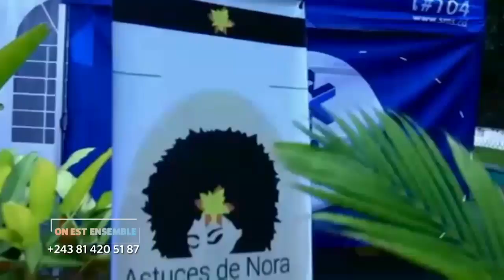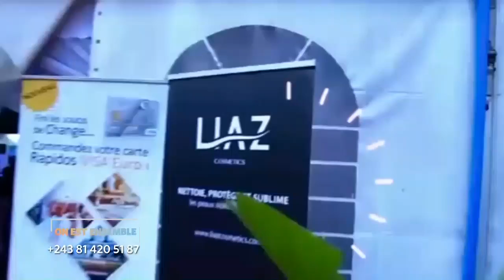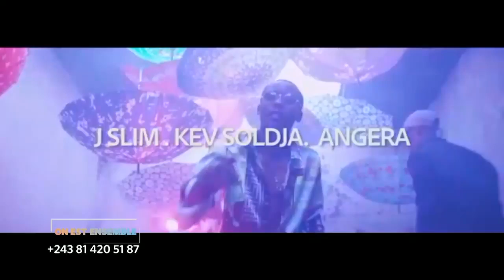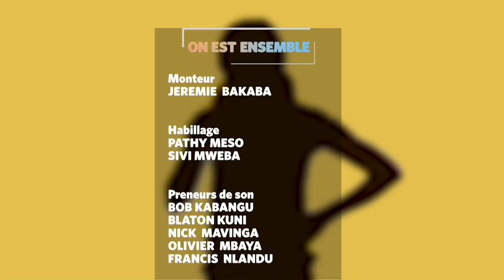On Est Ensemble du 2 Juin: Culture congolaise en général. Jaffar, Parfaite Madebu & Shara Siluvangi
On Est Ensemble du 2 Mai: Culture congolaise en général. Jaffar Mulassa, Parfaite Madebu, Jpik Kanku, Arsene Kamango & Shara Siluvangi